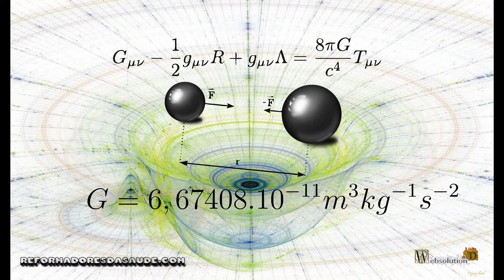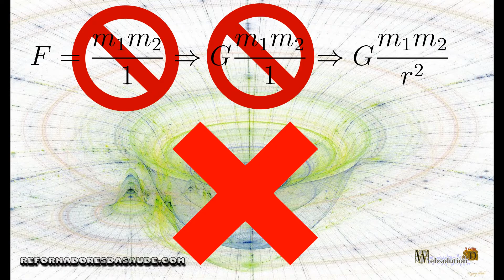A criação, é real?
Para muitos cientistas, a definição de que o universo é criado, é considerado ignorância. E esse tipo de ideologia, a de que a criação é significado de ignorância, é simplesmente um preconceito do cientista, que de fato , deixou de ser cientista e tornou-se preconceituoso, com essa definição.
Por exemplo, o Big Bang que os cientistas definem, também é uma crença, não existe como fazer uma experiência no laboratório para defender essa teoria. Muitos cientistas dizem que a criação não traz fundamentos para serem aceitos. Mas isso também é um preconceito, pois muitos cientistas, não querem aceitar os conceitos sobre sintonia fina, e designer inteligente, meramente por preconceito, e não por análise lógica.
Vamos por exemplo fazer uma análise, vamos utilizar a teoria do big bang e simular um retorno do universo até o ponto inicial. Agora temos o momento do nada. Não existe nada, e o universo não se expandiu. Agora vamos definir uma lei da física, por exemplo a constante gravitacional, que é um valor que relaciona toda a massa com uma energia. Mas quando essa constante foi desenvolvida? Por exemplo, as leis físicas não são definidas como a lei do mais forte, ou as leis físicas evoluem, de forma que as leis físicas depois de bilhões ou trilhões de anos, se tornam mais adaptadas.
As leis não evoluem, elas apenas existem. Nenhum cientistas físico racional, definiria que as leis evoluem. Mas se uma lei não evolui, então ela existe. E quando ela existe? Nesse ponto os cientistas fogem da pergunta. Nenhum cientista deseja chegar nesse ponto. Por um problema. Quando se olha para as leis físicas, não se analisa um começo das leis, pois elas são complexas, e não partiram de uma evolução. De fato as leis físicas, apenas são. Elas não se tornaram.
Assim no fundo da ciência, os físicos definem que as leis, são deus. Pois não tem um início, e também não definem um fim. Apenas os cientistas desejam que as leis físicas não sejam conscientes. Não é tão difícil entender que os físicos no final de suas análises tem a crença de que as leis tem a mesma característica de Deus. Ou seja, as leis físicas para os físicos são eternas, e independente do tempo, de fato até o tempo é uma lei física.